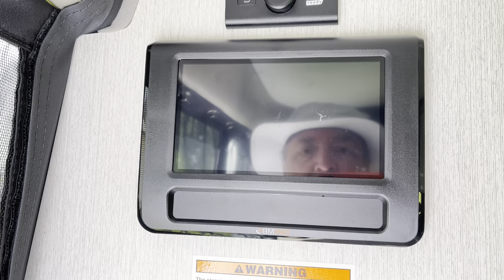Problem with my Thor Rize